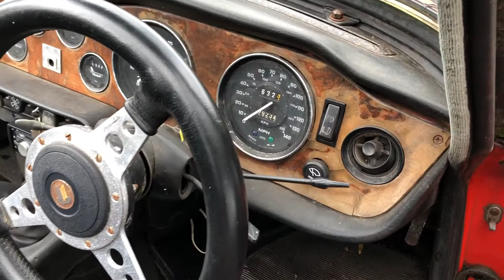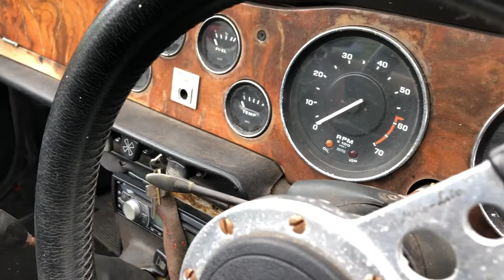1974 Triumph TR6 Interior Review